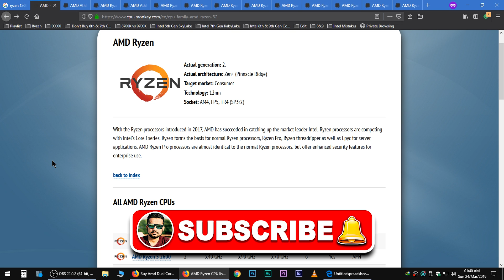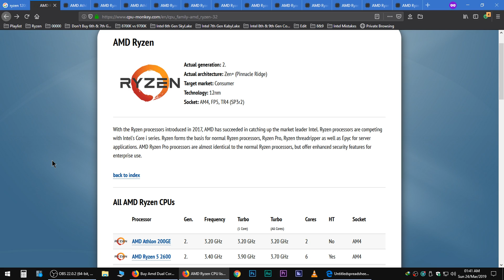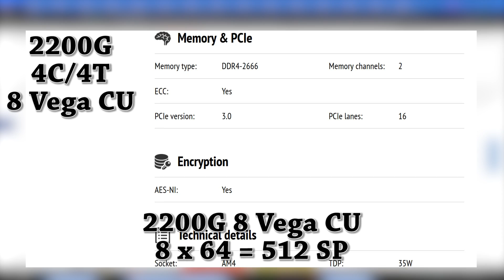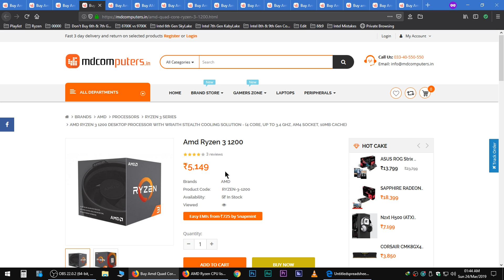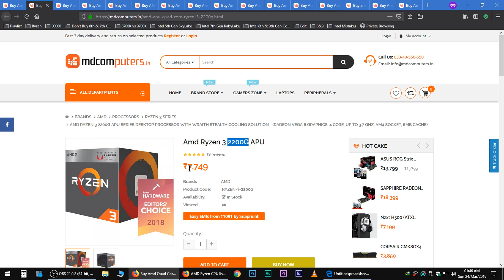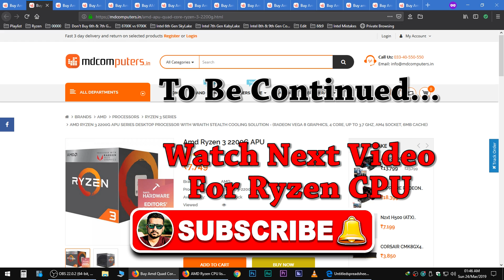🔥 Best AMD Ryzen APU For Gaming 🔥 Athlon 200GE vs Ryzen 3 2200G vs Ryzen 5 2400G 🔥 Buy AMD APU?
Athlon 200GE vs Ryzen 3 2200G vs Ryzen 5 2400G
AMD Ryzen APU Compared
Which AMD APU Should You Buy?
The Best AMD Vega APU (CPU+GPU)